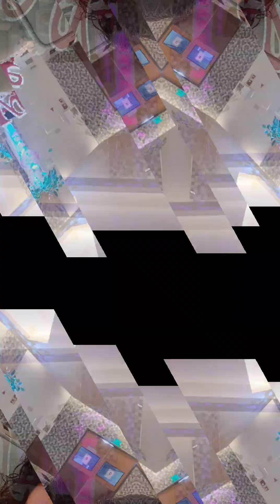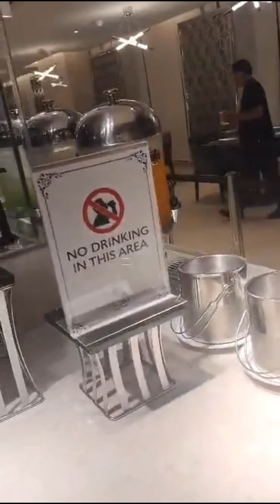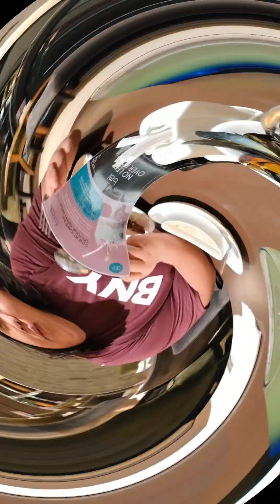Dinner Appointment with Friends